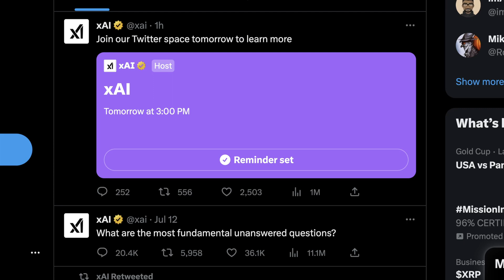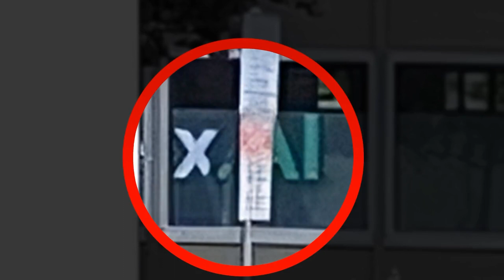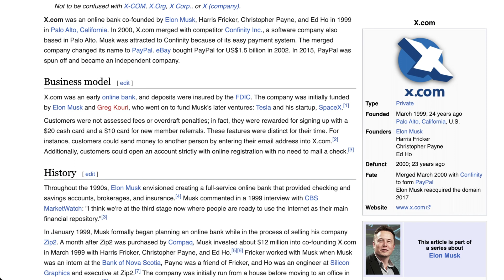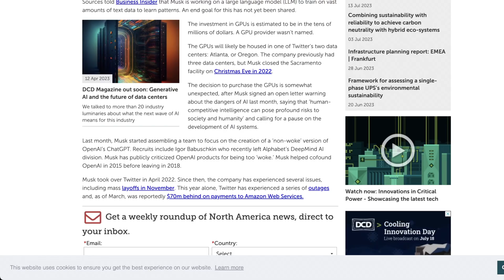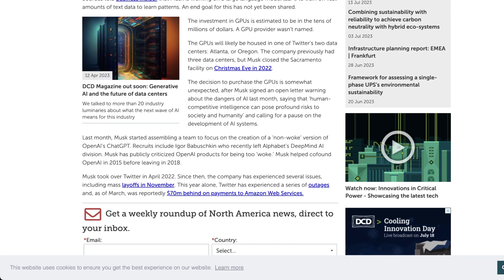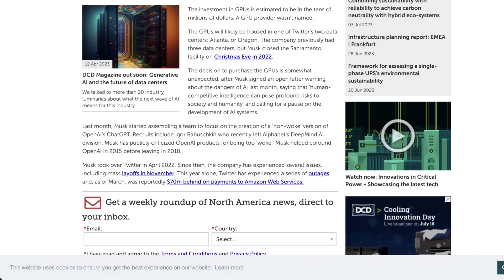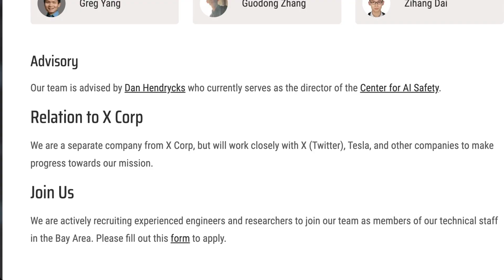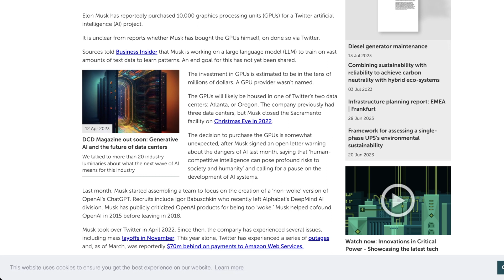Elon Musk ANNOUNCES X AI | Generative Twitter AI or Truth Telling AGI?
Elon announced his latest project this week X.AI

Is this where he's planning to use the 10,000 GPU's he purchased in April?  What does any of this have to do with his past companies, SpaceX, Tesla AND most recently Twitter?

and spent somewhere in the range of probably $100 million on this.
Now we don't know what was purchased, we don't know where the hardware actually went.
The details are very sparse.
Elon was also talking about bigger ideas of how they wanted to use AI at Twitter, now
that they had actually purchased it and a lot of the less useful parts of the company
had been called.
So in terms of what GPUs might be powering XAI, it's a little bit unclear, but it is
clear that they're probably going to be in one of the remaining data centers in Atlanta
or Oregon.
We know that the Sacramento data center for Twitter was actually shut down, and ironically
this is why a lot of Twitter broke initially, because Elon was trying to cut costs as quickly
as possible.
And we also know at this point that Twitter is trying to move to on-prem and that they've
actually stopped paying Google for their cloud bill, which I think is kind of interesting.
A lot of people were surprised by this decision to buy tons of GPUs.
I think this was more of a hedge by Elon, since clearly he had the money.
If we've seen anything come true, it's that whoever has the most GPUs now and an ability
to deploy them has probably the biggest edge in creating new development in the AI space.
So it makes sense as a hedge just to buy 10,000 GPUs of some kind that he thought were useful
Some other people think that the core of XAI is more of an LLM approach.
So around the same time when he bought a bunch of these GPUs, Musk claimed to be assembling
a team to focus on the creation of a non-woke version of OpenAI's chat GPT, which I think
were just, there were a lot of funny Elon tweets that focused on making fun of how woke
chat GPT was, but nonetheless.
So some other tweets that I think were pretty insightful into what XAI might be doing is
this one from March.
So basically Elon says here, in the months ahead, we will use AI to detect and highlight
manipulation of public opinion on this platform.
Let's see what the PsyOps cat drags in.
So there's a question of, you know, basically if this will be used to make Twitter more
truth seeking.
And I think that's probably the most accurate approach here, because Twitter making an LLM,
that sort of makes sense maybe as a tool that could generate community notes more effectively
and with better sort of human-based input decision-making.
There's also been a lot of debate as to whether or not the big rate-limiting implementation
that some would say broke Twitter temporarily has to do with understanding where bots were
interacting in Twitter.
My take on this is it was probably to reduce scraping and cloud bills.
There's also been a lot of people who are seemingly complaining on the internet.
They're like, oh, you know, Elon was complaining that people were scraping Twitter, but clearly
he's just going to use this to train something at XAI.
And things do get more interesting with today's announcement that the FTC is officially releasing
a probe into OpenAI and ChatGPT, claiming that they had harmed users in some way.
But let's look at the XAI website.
So clearly the Twitter is pretty sparse.
Their website is also sparse, but it does give us some insight into what they're doing.